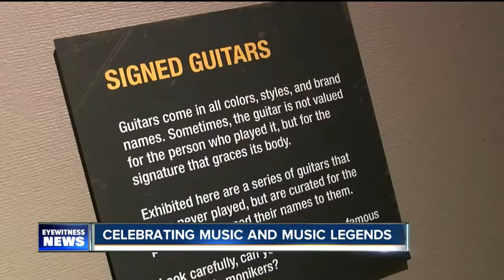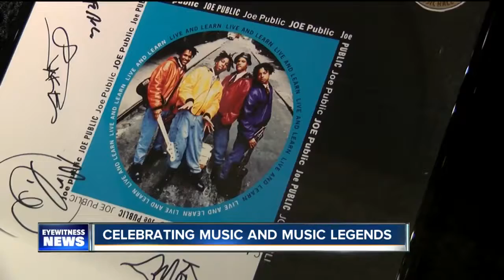Local music legends celebrated at the Museum of Science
The Buffalo Museum of Science is rockin' a cool display that celebrates guitars, vibration and sound. There are plenty of hands-on exhibits for kids of all ages including the world's largest  playable electric guitar.  Right next door is the 7 One Picks exhibit presented by the Buffalo Music Hall of Fame. Greg Hennessey put the together the collection of guitars and memorabilia. He says "there are a lot of local legends represented here including "David Lucas, he was the more cowbell guy."